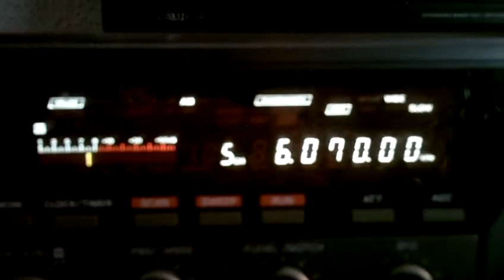Cambridge 105 via Rohrbach 03 04 2015 6070 kHz 07 25 UTC